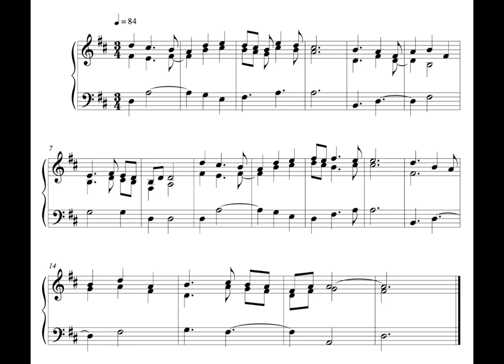Hymn - 18 December 16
This is the hundred and twenty-eighth, written on Sunday the 18th of December 2016.